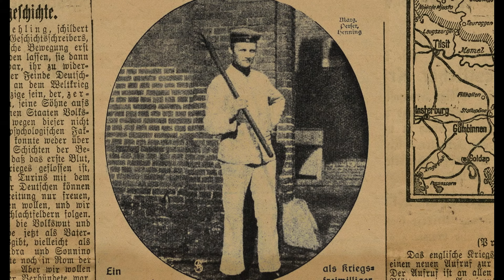HEINRICH VOGELER - AUS DEM LEBEN EINES TRÄUMERS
"Reihe Künstlerporträts"
BRD 2021, Farbe, 94 Min.
Regie: Marie Noelle
Darsteller: Florian Lukas, Anna Maria Mühe u.a.
"Doku-Drama über den vielfach begabten Künstlers Heinrich Vogeler (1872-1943), das wie eine Art Kaleidoskop aus Gemälden und Archivaufnahmen, in Spielszenen und Interviews sein Leben und Schaffen widerspiegelt. Von den Anfängen als präraffaelitischer Maler in der Künstlerkolonie Worpswede bis zu seinen Komplexbildern in der Wahlheimat Moskau entwickelte sich Vogeler vom Publikumsliebling zum Revolutionär und später zum Dissidenten. Sein Schaffen war untrennbar mit seiner politischen Haltung verbunden. Der Film skizziert seine spannende Biografie und beeindruckt durch seine ausgefeilte dramaturgische Gestaltung als geistreiches Vergnügen." (filmdienst)
(läuft vom 1. bis zum 7. 9. jeweils um 17.30 Uhr in der Alten Kachelofenfabrik am Sandberg 3a in Neustrelitz)